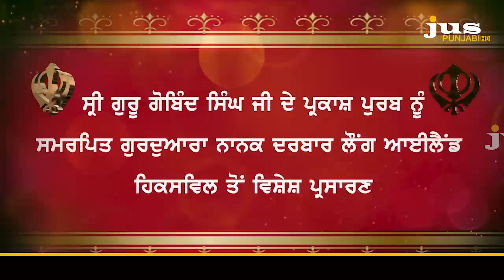ਗੁਰਦੁਆਰਾ ਨਾਨਕ ਦਰਬਾਰ ਲੌਂਗ ਆਈਲੈਂਡ ਹਿਕਸਵਿਲ ਤੋਂ ਵਿਸ਼ੇਸ਼ ਪ੍ਰਸਾਰਣ || JUS PUNJABI